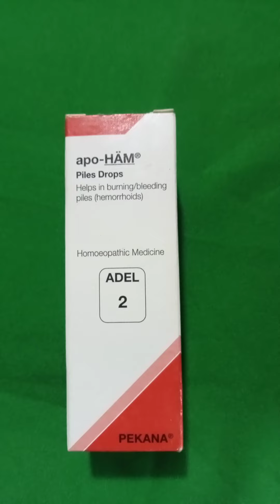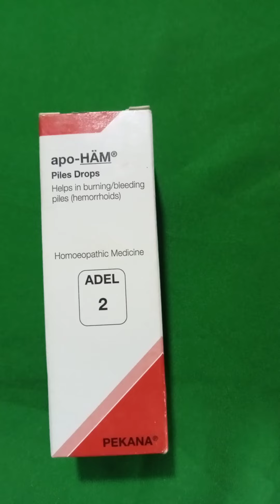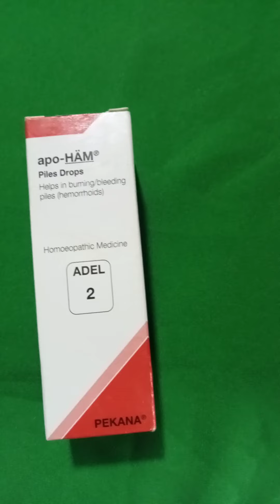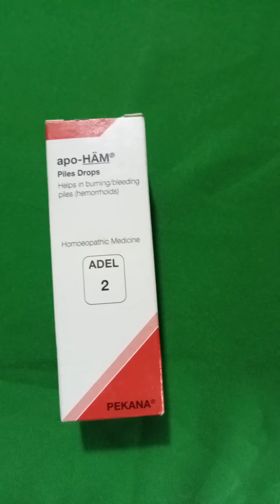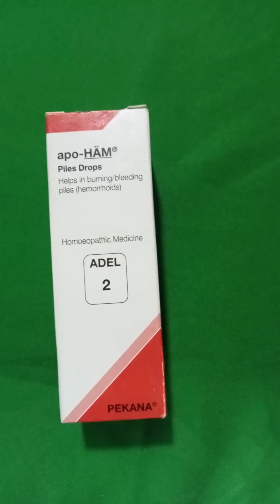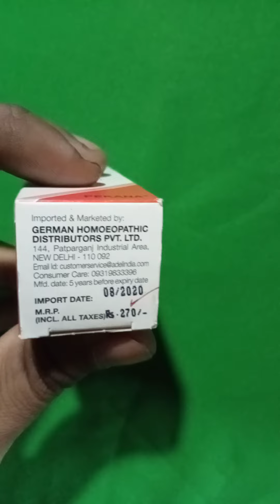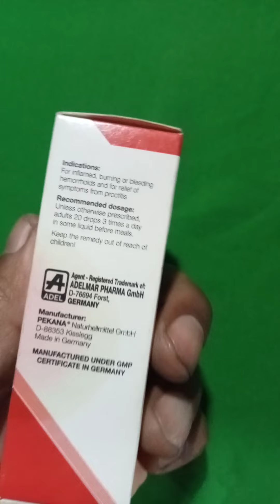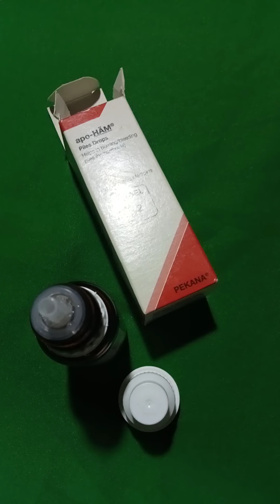Apo-ham(adel-2) bawaseer(piles)ka jadse khatma